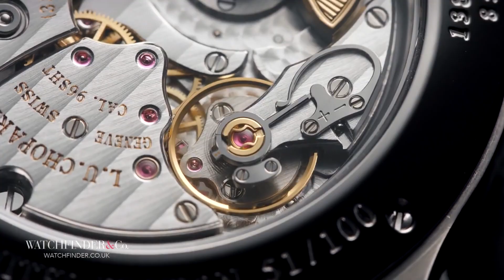Chopard L.U.C. Tech Strike One 168510-3001